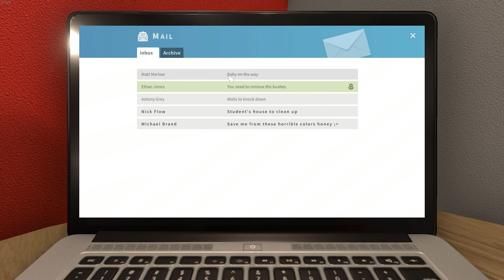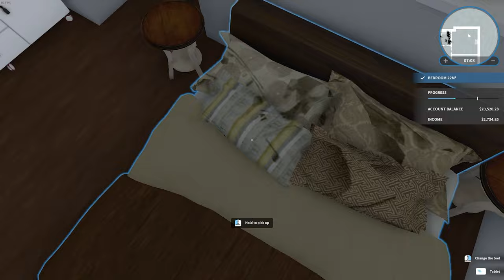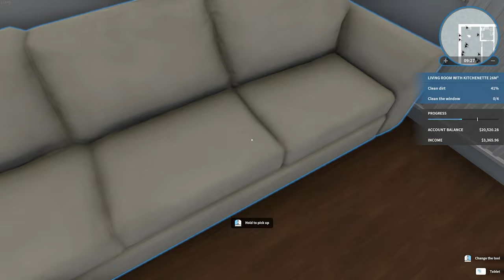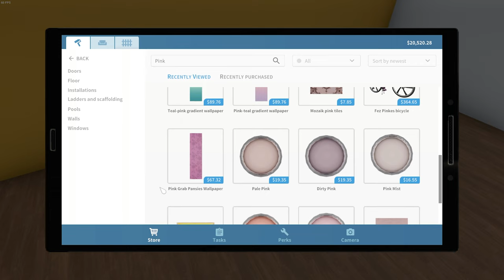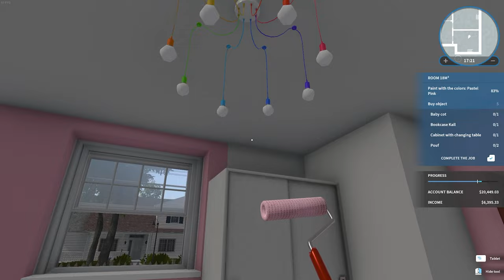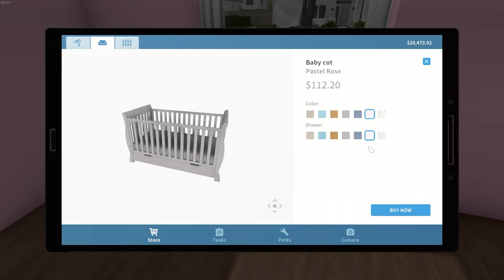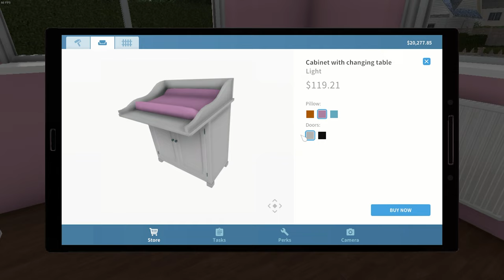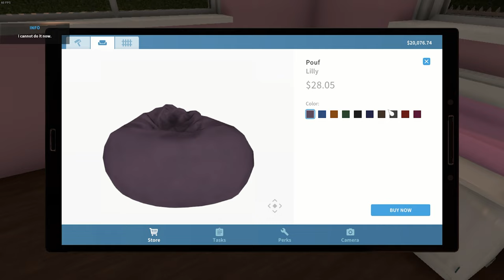House Flipper EP:1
We play some house flipper